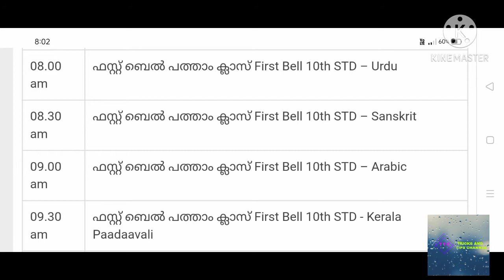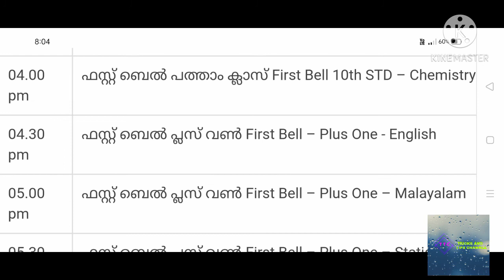KITE VICTERS ONLINE CLASS TIMETABLE TOMORROW 19/12/2020 SATURDAY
victers online class timetable tomorrow